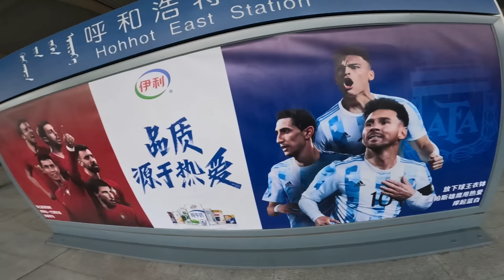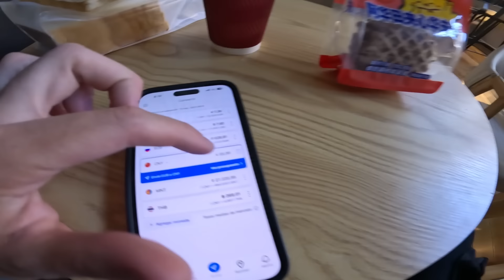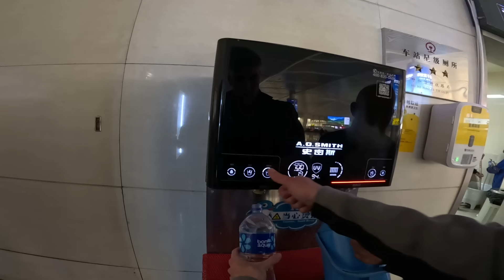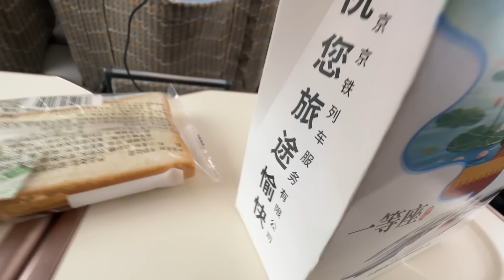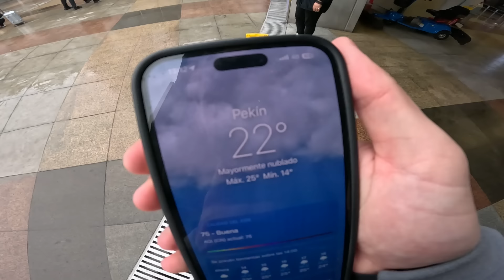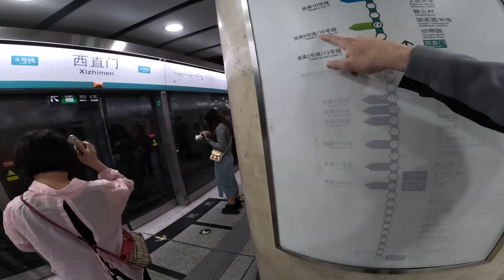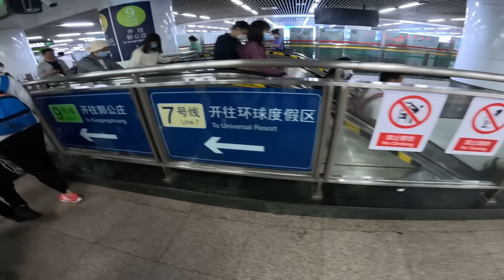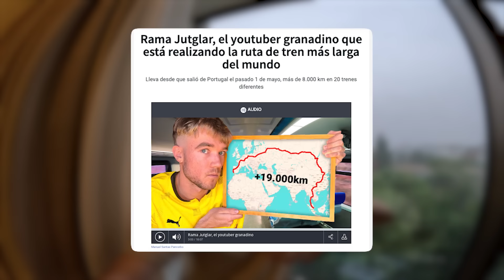El Viaje En Tren Más Largo Del Mundo - Día 19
Día 19 de esta gigantesca aventura del viaje en tren más largo del mundo. Empezamos en Lagos y hoy ya vamos a llegar a Pekín. Llevamos un total de 24 trenes y 15.200 km aproximadamente ¡Seguimos la aventura!

🤳Setup pequeño
-Gopro Hero 11
-Empuñadura flotante Gopro
-Baterías y Cargador y
-Móvil (lo utilizo mucho para grabar recursos, y me va muy bien para grabar cosas lejanas cuando no tengo mi cámara grande)
💻Edición
-Powerbank 24000mAh
-Cargador para TODO cuando viajo
-Tarjetas de Memoria
-Estuche para Tarjetas SD
Otros: